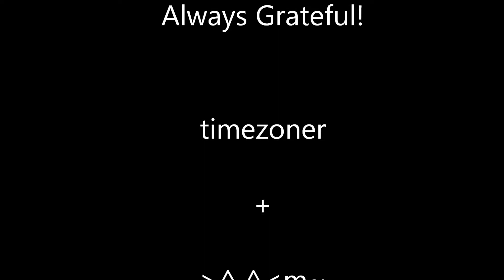Philharmonia 2011 Sugar Magnolia Sunshine Daydream